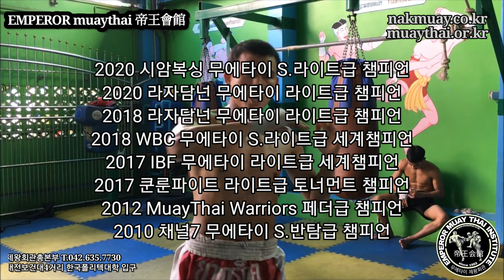🇹🇭태국 무에타이 파이터 섹산 훈련 하일라이트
▶모집인원 : 각부별 정원 10명이내 미달시 보충
▶주말훈련 : 토~일요일 ㏘4:00~㏘6:00
▶방문상담 : 월~토요일 ㏘5시~㏘6시
▶도장위치 : 대전가양동 보건대4거리ㅡ한국폴리텍대학 입구
▶네비주소 : 대전광역시 동구 가양동91-4

🇰🇷제왕회관(EMI)™은 🇹🇭태국전통무술인 "무에타이"를 보급하기 위해 1992년 대전에서 최민규관장에 의해 설립되어 최고의 파이터 육성, 인의예지신(仁義禮智信/benevolence, righteousness, propriety, wisdom and sincerity)을 실천하는 생활무술인 양성을 목표로 최선의 노력을 다하고 있는 무에타이 전문도장으로서 공식명칭은 한글로는 "제왕회관"이라 하고 영문으로는 EMPEROR GYM 또는 EMPEROR muaythai GYM, EMPEROR muaythai Institute, 영어 약자로는 EMI 또는 EMI team을 사용하며 한자나 일어로는 帝王會館이라 하고 공식지부도장은 명칭 뒤에 지부이름을 붙여 표기합니다.

등등 다수

제왕회관, 무에타이, 킥복싱, 격투기, 다이어트, 트레이닝, 대전가양동무에타이, 무에타이짐, 무에타이짱, 최민규,
타이복싱, 태국무술, 태국, 대전무에타이, 대전다이어트, 대전킥복싱, 대전격투기, 실전무술, 엠퍼러, 엠퍼러무에타이,
무에타이엠퍼러짐, 무에타이킥복싱, 무에타이기술, 무에타이도장, 무에타이체육관, 킥복싱기술, 킥복싱다이어트, 킥복싱체육관, 다이어트운동, 호신술,
엠퍼러짐, 무에타이기술, 스파링, 무에타이다이어트, 낙무아이, EMI, EMIteam,

무아이보란, 크라비크라봉, 와이크루, 몽콘, 옹박, andpxkdl, zlrqhrtld, 무에타이단증, technik,